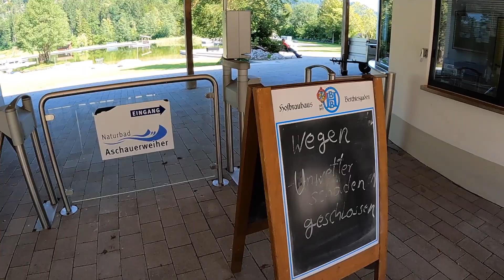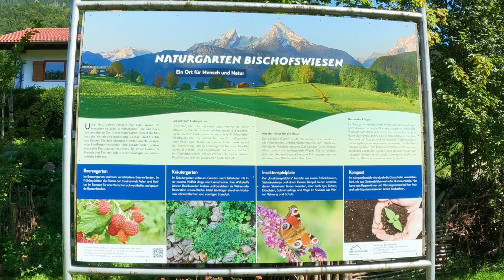Rund um den Untersberg HD 1080p GoPro Hero9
Rund um den Untersberg 44 km und traumhaftes Wetter.
Abfahrt in Grödig bei der Untersberg Seilbahn.
Wir fahren durch Berchtesgaden, Richtung Bischofswiesen, Großgmain, Fürstenbrunn, Glanegg, zurück an den Start nach Grödig.

Gute Unterhaltung auch mit der musikalischen Umrahmung von
mit den Titeln "Moch da kane Sorgn", "Am Berg" und "Die Zirb´n".

Kamera: GoPro Hero9 in HD 1920x1080